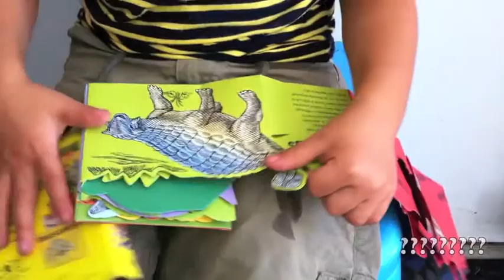Kids Reviews: Dinosaurs!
Best in Full Screen!

Miss Reading Rainbow? Us too! Kids Reviews is our new video series where we ask kids to recommend their favorite books!